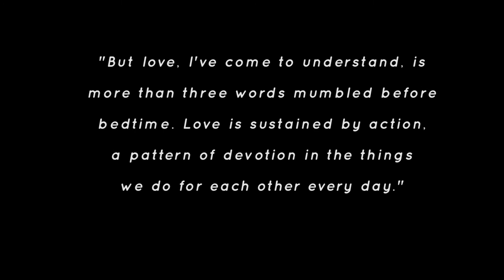5 LOVE LANGUAGES | Relationships | Bianca Valerio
Do you feel rejected and misunderstood no matter how sincere you are at expressing love and affection? Do you feel like you're not getting the love you yearn for? Bianca Valerio explains the 5 love languages and how they can dramatically improve the quality of your relationships!